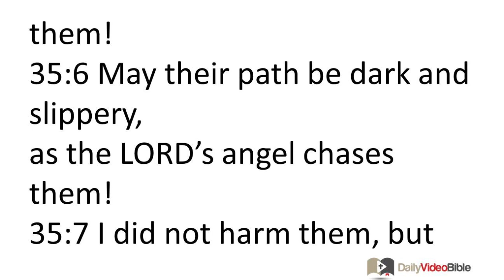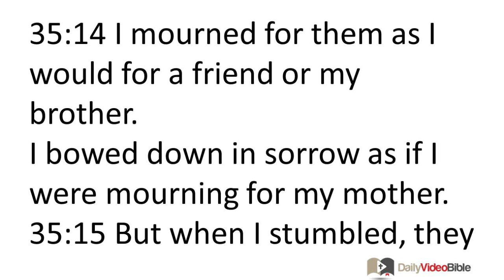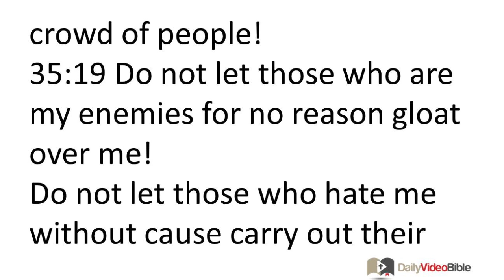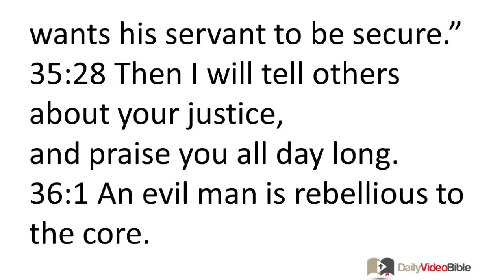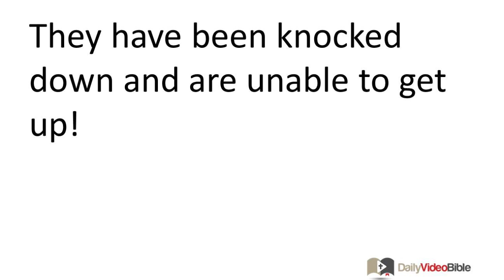April 17 Psalms 35 and 36 Old Testament for the Daily Video Bible DVB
Psalm 35
By David.
35:1 O LORD, fight those who fight with me!
Attack those who attack me!
35:2 Grab your small shield and large shield,
and rise up to help me!
35:3 Use your spear and lance against those who chase me!
Assure me with these words: "I am your deliverer!"
35:4 May those who seek my life be embarrassed and humiliated!
May those who plan to harm me be turned back and ashamed!
35:5 May they be like wind-driven chaff,
as the LORD's angel attacks them!
35:6 May their path be dark and slippery,
as the LORD's angel chases them!
35:7 I did not harm them, but they hid a net to catch me
and dug a pit to trap me.
35:8 Let destruction take them by surprise!
Let the net they hid catch them!
Let them fall into destruction!
35:9 Then I will rejoice in the LORD
and be happy because of his deliverance.
35:10 With all my strength I will say,
"O LORD, who can compare to you?
You rescue the oppressed from those who try to overpower them;
the oppressed and needy from those who try to rob them."
35:11 Violent men perjure themselves,
and falsely accuse me.
35:12 They repay me evil for the good I have done;
I am overwhelmed with sorrow.
35:13 When they were sick, I wore sackcloth,
and refrained from eating food.
(If I am lying, may my prayers go unanswered!)
35:14 I mourned for them as I would for a friend or my brother.
I bowed down in sorrow as if I were mourning for my mother.
35:15 But when I stumbled, they rejoiced and gathered together;
they gathered together to ambush me.
They tore at me without stopping to rest.
35:16 When I tripped, they taunted me relentlessly,
and tried to bite me.
35:17 O Lord, how long are you going to just stand there and watch this?
Rescue me from their destructive attacks;
guard my life from the young lions!
35:18 Then I will give you thanks in the great assembly;
I will praise you before a large crowd of people!
35:19 Do not let those who are my enemies for no reason gloat over me!
Do not let those who hate me without cause carry out their wicked schemes!
35:20 For they do not try to make peace with others,
but plan ways to deceive those who are unsuspecting.
35:21 They are ready to devour me;
they say, "Aha! Aha! We've got you!"
35:22 But you take notice, LORD!
O Lord, do not remain far away from me!
35:23 Rouse yourself, wake up and vindicate me!
My God and Lord, defend my just cause!
35:24 Vindicate me by your justice, O LORD my God!
Do not let them gloat over me!
35:25 Do not let them say to themselves, "Aha! We have what we wanted!"
Do not let them say, "We have devoured him!"
35:26 May those who want to harm me be totally embarrassed and ashamed!
May those who arrogantly taunt me be covered with shame and humiliation!
35:27 May those who desire my vindication shout for joy and rejoice!
May they continually say, "May the LORD be praised, for he wants his servant to be secure."
35:28 Then I will tell others about your justice,
and praise you all day long.
Psalm 36
For the music director; written by the LORD's servant, David; an oracle.
36:1 An evil man is rebellious to the core.
He does not fear God,
36:2 for he is too proud
to recognize and give up his sin.
36:3 The words he speaks are sinful and deceitful;
he does not care about doing what is wise and right.
36:4 He plans ways to sin while he lies in bed;
he is committed to a sinful lifestyle;
he does not reject what is evil.
36:5 O LORD, your loyal love reaches to the sky;
your faithfulness to the clouds.
36:6 Your justice is like the highest mountains,
your fairness like the deepest sea;
you preserve mankind and the animal kingdom.
36:7 How precious is your loyal love, O God!
The human race finds shelter under your wings.
36:8 They are filled with food from your house,
and you allow them to drink from the river of your delicacies.
36:9 For you are the one who gives
and sustains life.
36:10 Extend your loyal love to your faithful followers,
and vindicate the morally upright!
36:11 Do not let arrogant men overtake me,
or let evil men make me homeless!
36:12 I can see the evildoers! They have fallen!
They have been knocked down and are unable to get up!